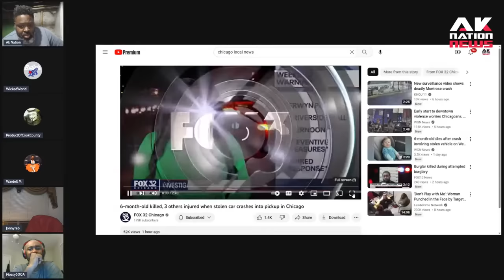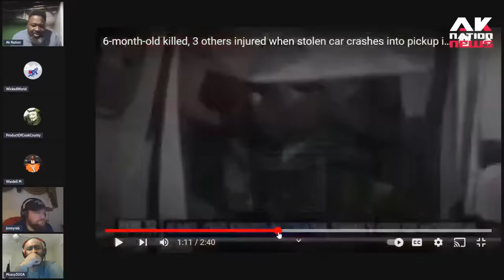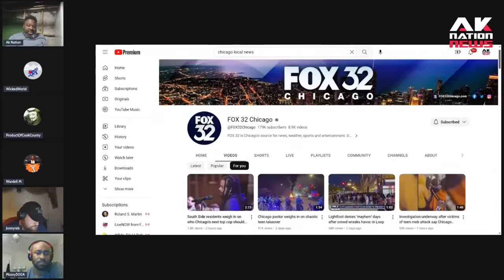No charges 4 Chicago teen Carjackers who fled cops crashed into a mom's SUV killing her 6-month old.